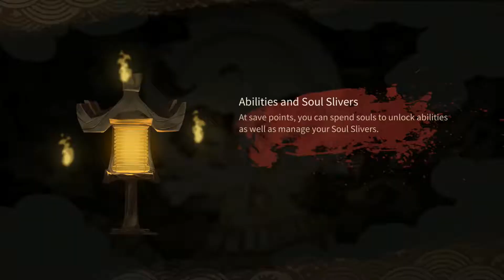GPWH In: Bladed Fury Part 4